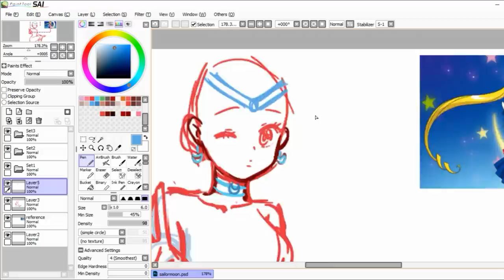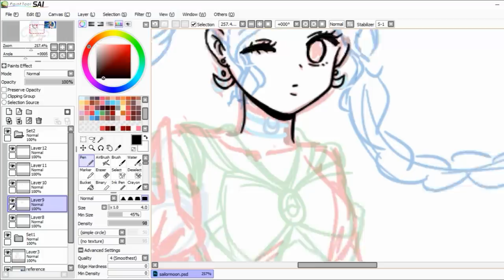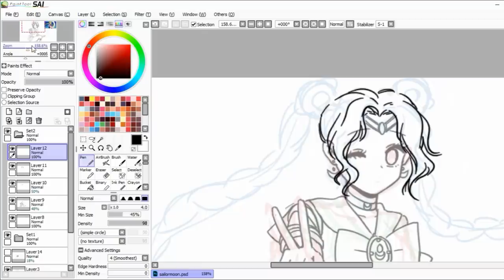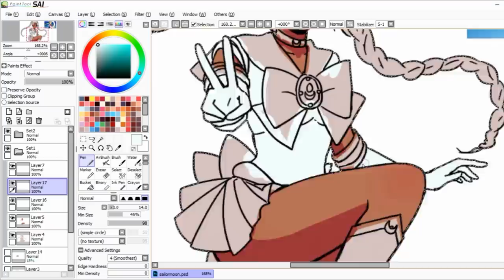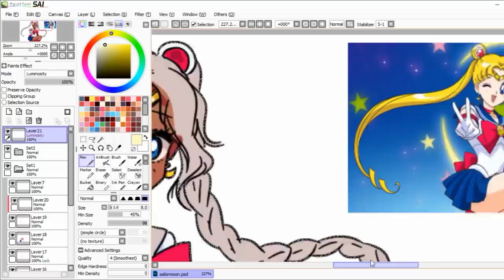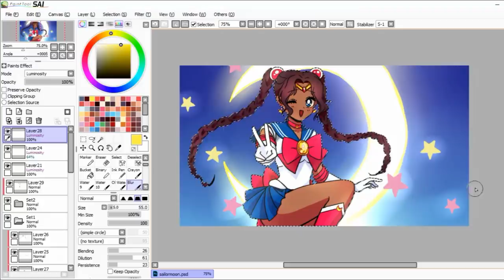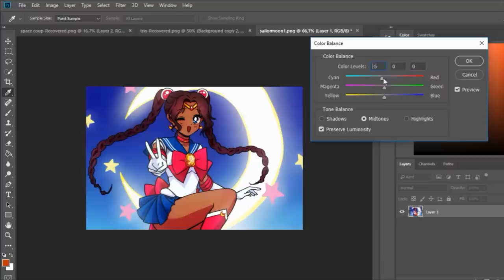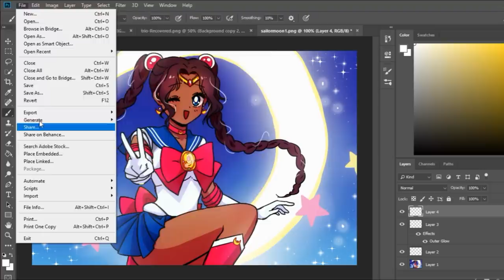Whitewashing & Blackwashing in the ART community...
Today I'm sharing my thoughts on whitewashing vs blackwashing in the art community! Let's have a respectful conversation about this in the comments!

Recording equipment and tablet i use:

All the Art supplies i use: